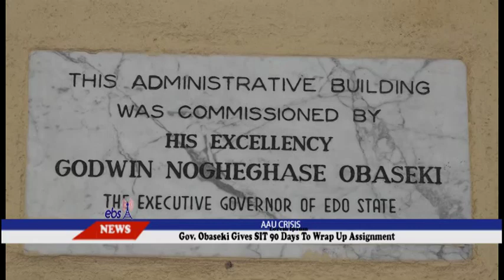GOVERNOR OBASEKI VISITS EKPOMA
Governor Obaseki Gives SIT 90 Days To Wrap Up Assigment